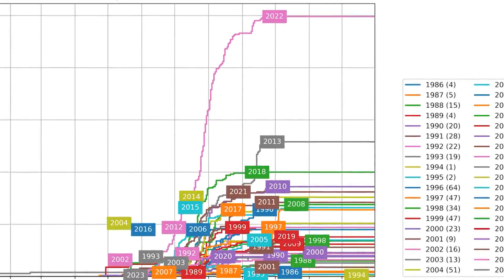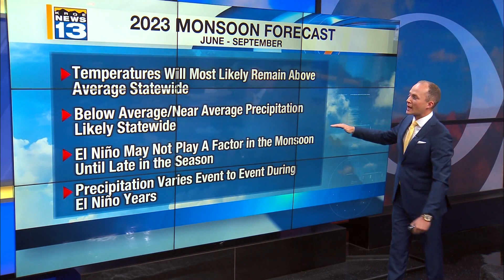When is monsoon season? What New Mexico can expect this year?